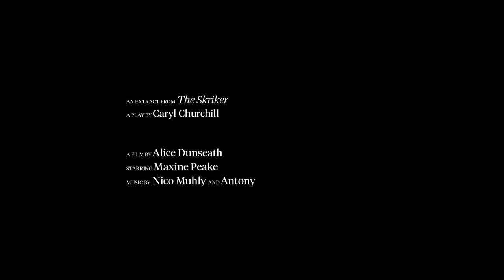The Royal Exchange Theatre and Manchester International Festival present THE SKRIKER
Watch animator Alice Dunseath’s arresting trailer for The Royal Exchange and Manchester International Festival’s new production of Caryl Churchill's The Skriker. Directed by Sarah Frankcom, with Maxine Peake in the lead role and music by Nico Muhly and Antony, tickets are still available until 1 August.